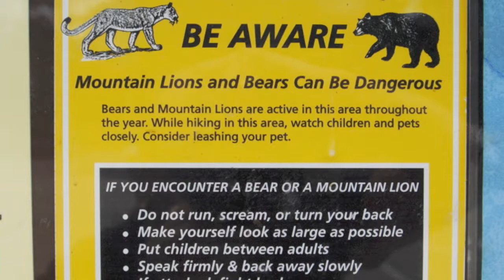Flatout in Flatirons